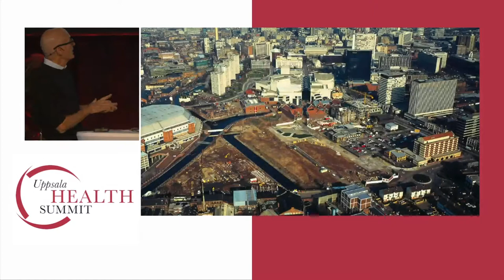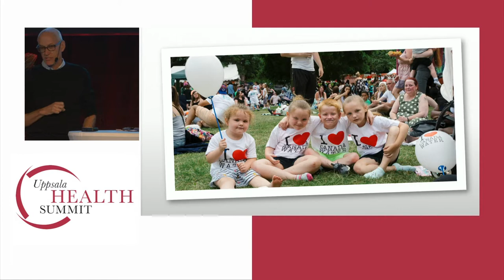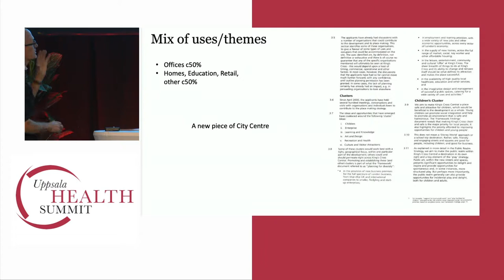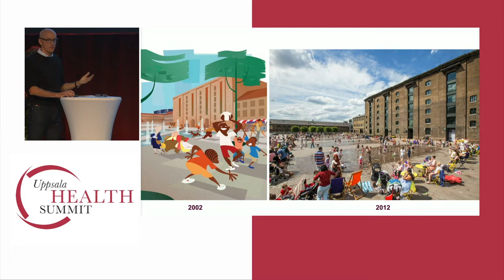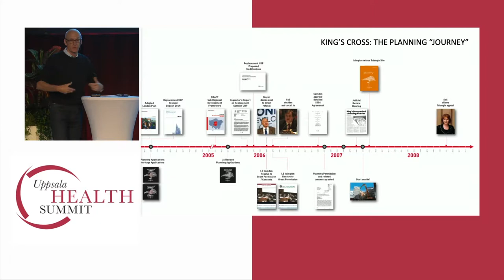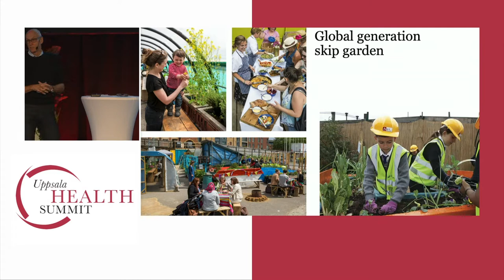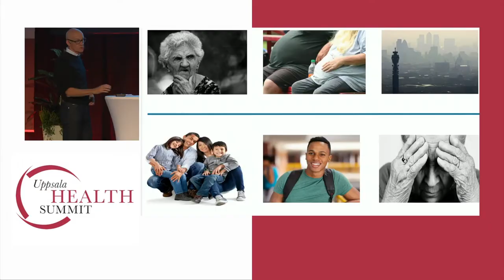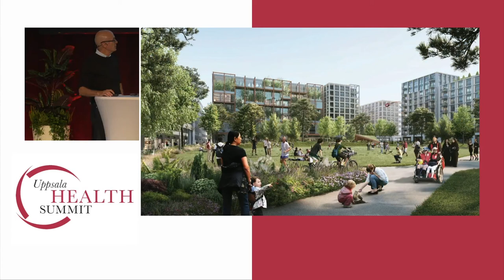Roger Madelin, CBE, Joint Head of Canada Water Development, British Land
Make the kids happy, make more money